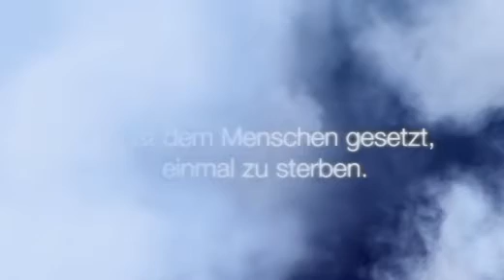6000 Punkte für den Himmel - Trailer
Herr Weber ist ein ganz normaler Mensch. Tue recht und schaue neimand ist sein Lebensmotto. Doch eines Tages wacht er plötzlich im vorraum des himmel auf. Hier nun soll sich entscheiden, wo er die Ewigkeit verbringen wird. Damit sich die Himmelstür für ihn öffnet, braucht er allerdings 6000 Punkte.